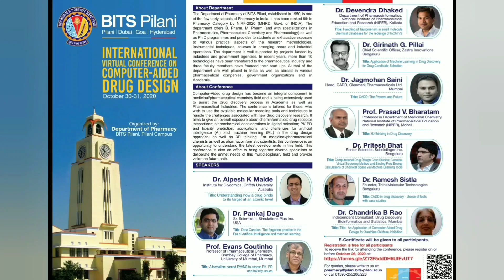International Virtual Conference on Computer Aided Drug Design-2020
Department of Pharmacy, BITS Pilani, Pilani campus, is organizing an ‘International virtual conference on Computer-Aided Drug Design’ during October 30-31, 2020, bringing the researchers, academicians, and industry technocrats on one platform to share knowledge and deliberate on various issues related to the conference theme. Over these two days, we will have ten invited talks by experts.